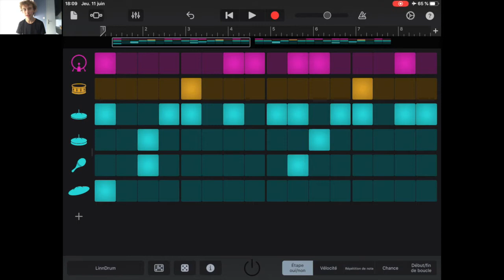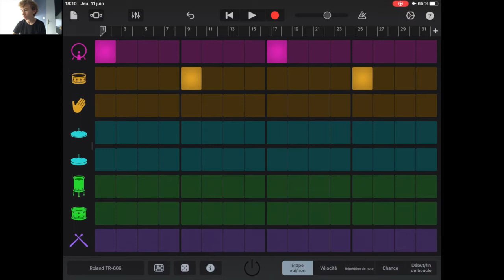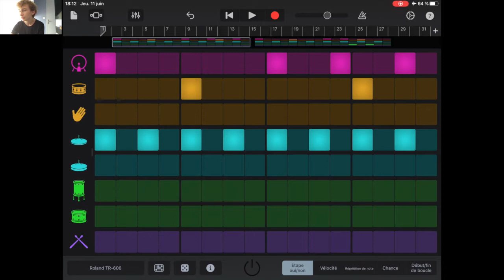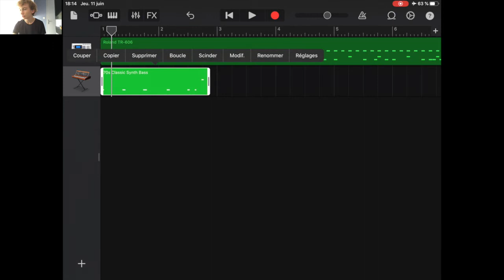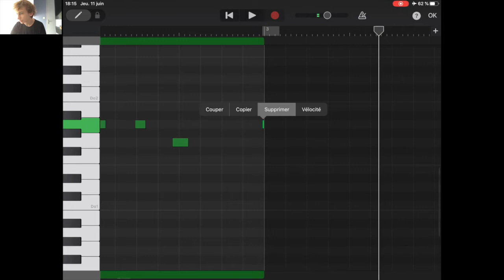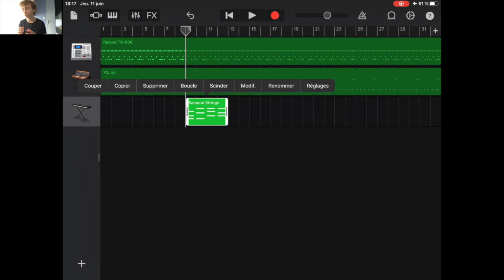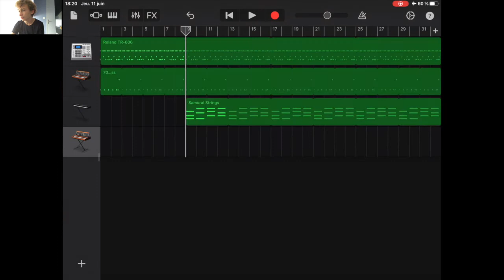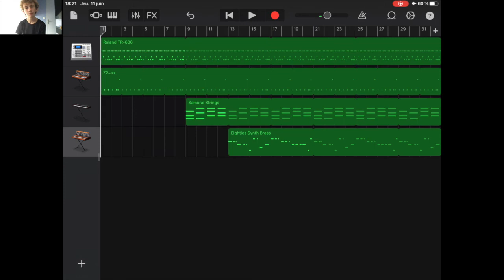Les options MIDI #3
Dans cette partie finale je vous fait une petite démo de track... bonne écoute !